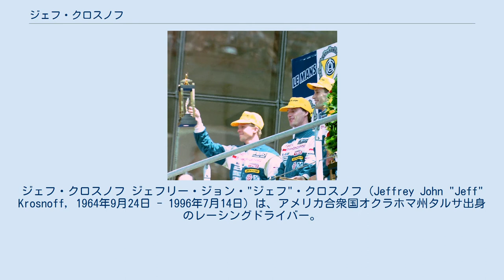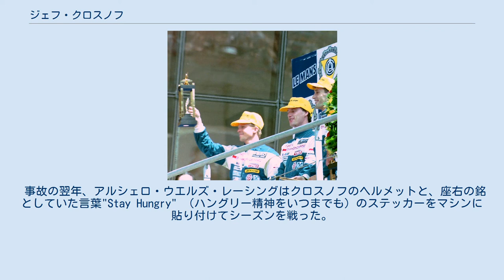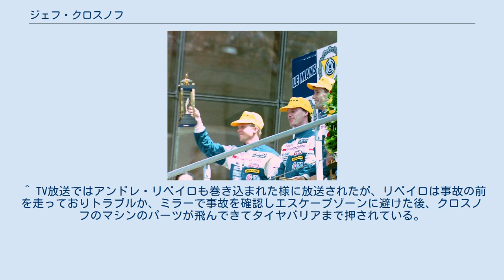ジェフ・クロスノフ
ジェフ・クロスノフ ジェフリー・ジョン・"ジェフ"・クロスノフ（Jeffrey John "Jeff" Krosnoff, 1964年9月24日 - 1996年7月14日）は、アメリカ合衆国オクラホマ州タルサ出身のレーシングドライバー。
 幼い頃よりテレビアニメ『スピードレーサー』を視聴、番組のファンとなる。
 また元F1ドライバーロニー・バックナムの長女スージーと同い年であり、幼少期より近所で育つ。
小学校時代に同じクラスとなった際、授業の一環の中で、スージーが父のヘルメットとレーシングスーツを持参し、その仕事を紹介したことがあった。
これ以後、ますますレースに興味を持つようになったという。
 1977年からはF1のアメリカ西GPを観戦し、F1ドライバーへの思いを強くする。
 1983年にジム・ラッセル・レーシングスクールに入り、レース活動を開始。
その後、フォーミュラ・マツダやフォーミュラ・アトランティックに参戦した。
1988年に来日し全日本F3000、全日本GT選手権等に参戦。
1995年まで活動した。
 陽気かつ紳士的な性格からパドックでも人気は高く、特に参戦時に知り合ったエディ・アーバイン、ローランド・ラッツェンバーガー、マウロ・マルティニらは親友として知られた。
漫画家のすがやみつるとも親交が深かったという。
 1996年、クロスノフは日本を離れアルシェロ・ウエルズ・レーシング（AWR）から、トヨタの開発ドライバーとしてCART参戦を開始する。
トヨタも彼同様参戦1年目であったことから、上位に食い込むことは出来なかったが、懸命にマシンを走らせていた。
 事故死 第11戦トロントのレース終盤、クロスノフはエマーソン・フィッティパルディ、ステファン・ヨハンソンと数珠繋ぎで走行していた。
95周で行われるレースの92周、クロスノフがヨハンソンを抜こうと挙動を変えた瞬間、ヨハンソンもフィッティパルディを抜こうと、同じ向きに挙動を変えた。
この結果、クロスノフのマシンの左フロントタイヤが、ヨハンソンのマシンの右リヤタイヤに乗り上げ、クロスノフのマシンが宙を舞った。
 宙を舞ったクロスノフのマシンはヘルメット側からフェンスに沿って何度も回転しながら砕け散り、最後はコース脇に立っていたニレの木に激突した。
クロスノフは頭部に致命的な損傷を負って即死し、事故現場付近にいたコースマーシャル1人も、事故に巻き込まれて亡くなっている。
 F1への参戦を目標にしていたクロスノフだったが、叶う事は無かった。
31歳だった。
 クロスノフの死を受け、マルティニはフォーミュラカーレースからの引退を決意。
また、普段快活・陽気な性格で知られるアーバインも、「鈴鹿を走るために日本に来たら、いつもローランドやジェフと六本木で馬鹿騒ぎをするのがお決まりだったんだ。でもローランドはもう居ない。そしてジェフも、もう居ないんだ…。」と発言するほどに落ち込んだ様子を見せた。
 事故の翌年、アルシェロ・ウエルズ・レーシングはクロスノフのヘルメットと、座右の銘としていた言葉"Stay Hungry" （ハングリー精神をいつまでも）のステッカーをマシンに貼り付けてシーズンを戦った。
 クロスノフが激突したニレの木は、2002年にニレ立枯病により切り倒された。
しかし切り倒されることが判明した2001年頃より行われた募金活動により、切り株は残されている。
また、クロスノフと亡くなったマーシャルの2人の名前が刻まれたプレートが埋め込まれた。
 1994年4月30日、親友の一人でありこの年のル・マン24時間レースでチームメイトになるはずだったラッツェンバーガーが、F1サンマリノGP予選中の事故で他界。
トヨタチームはもう一人のチームメイトだったマルティニに加えて、代役にアーバインを抜擢しル・マンに参戦することとなった。
 チームはレース終盤までトップを走行していたが、残り2時間というところでミッショントラブルでストップ。
ピット出口付近であり、そのままリタイヤかと思われたが、その際にドライバーを務めていたクロスノフが、ミッションに手を突っ込み、無理矢理3速に固定して再び走り出し、マシンをピットまで帰還させた。